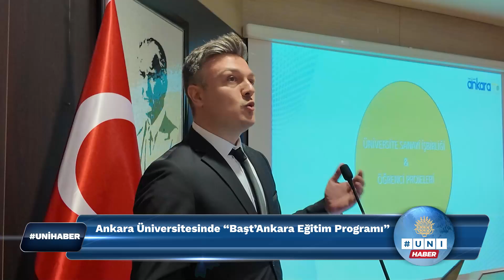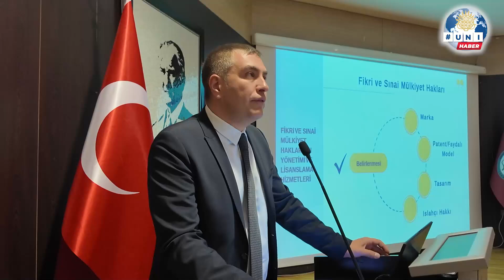Ankara Üniversitesinde "Başt'Ankara Eğitim Programı"